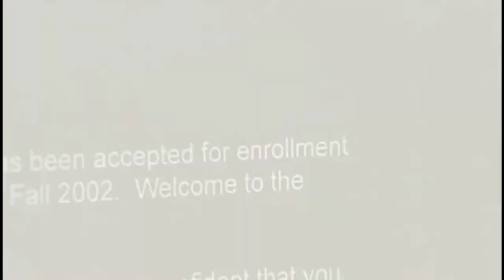Roswell-Liz Parker powers